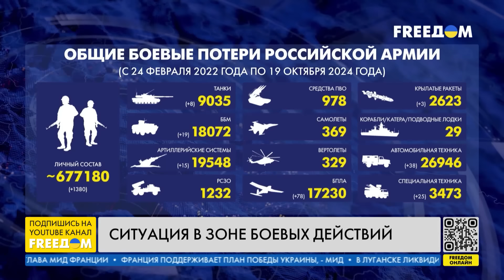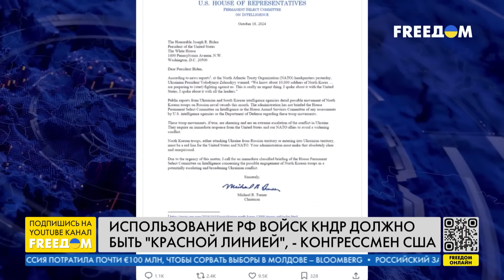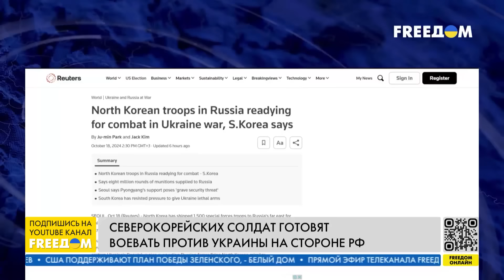Французская АВИАЦИЯ - в Украину‼️ В БОЙ вступят Mirage 2000 ‼️ Солдат из КНДР уже ПРИГНАЛИ на бойню!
Глава МИД Франции прибыл с официальным визитом в Украину.
58-й обмен военнопленными: 95 украинских защитников ввернулись в Украину с российского плена.
Молдова накануне выборов. Какая ситуация в День тишины?
В Харьковской области продолжается эвакуация населения.
Украина получит от Франции самолеты Mirage 2000, об этом сообщил на пресс-конференции министр иностранных дел Франции Жан-Ноэль. Об этом и больше – узнавайте в итоговом выпуске новостей "Наше время" на телеканале FREEДОМ.